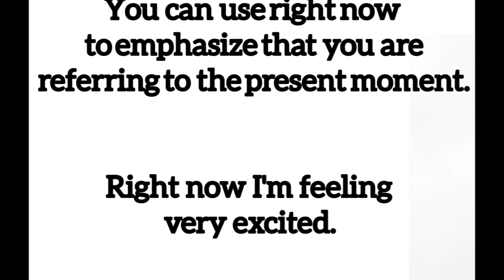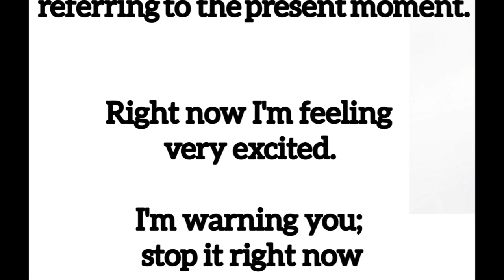Right now meaning in hindi || right now ka matlab kya hota hai || राइट नाउ का मतलब || word meaning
right now meaning in hindi
right now ka matlab kya hota hai
english to hindi
word meaning
what is right now
राइट नाउ का हिंदी अर्थ